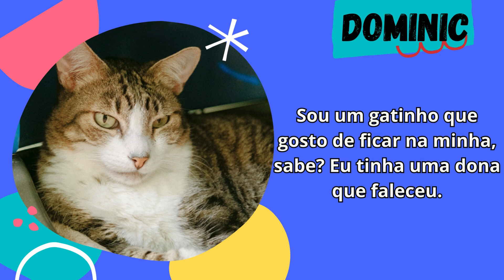Gatinhos para adoção!!! Essa lindeza é o Dominic, ele está disponível para adoção na Gatopóles!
Para nos ajudar com qualquer valor:
Depósito em conta corrente
Banco Itaú
Agência: 8464
Conta corrente: 36464-8
em nome de Associação Gatópoles Adoção de Gatinhos